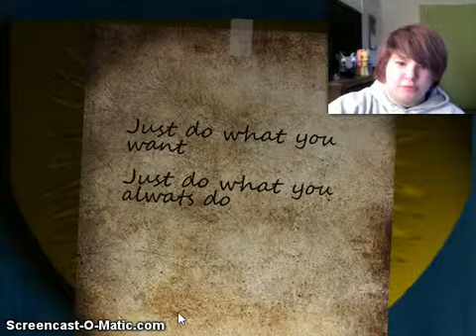Boogie Man |Part 6| Well Alrighty (such a bad episode...)